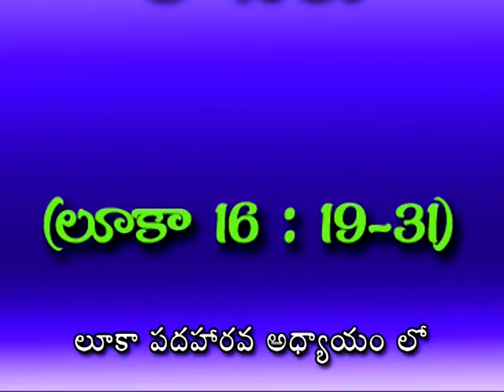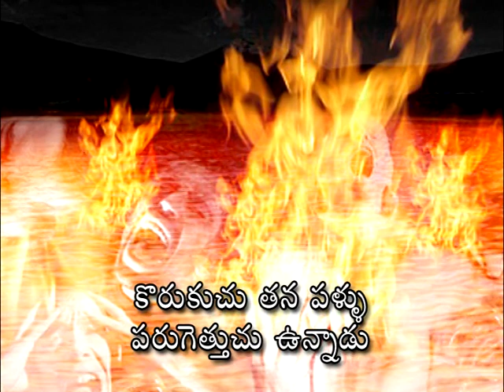ధనవంతుడు - లాజరు - Bible Knowledge Song- Rare Telugu Christian Song